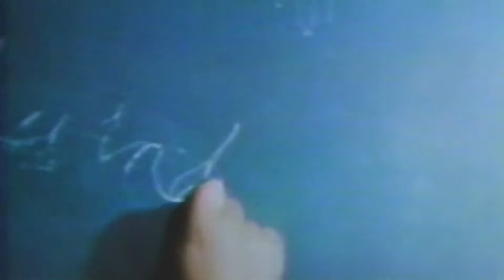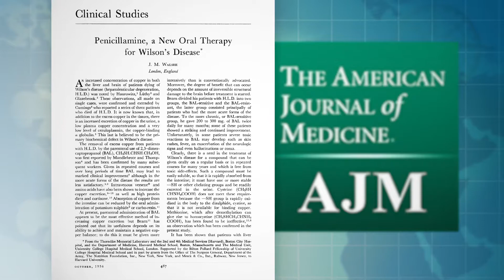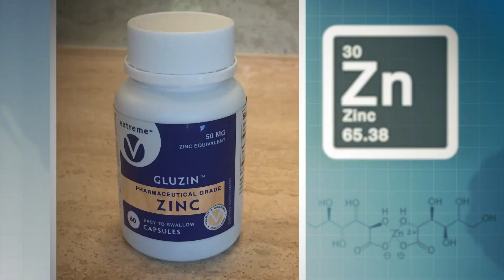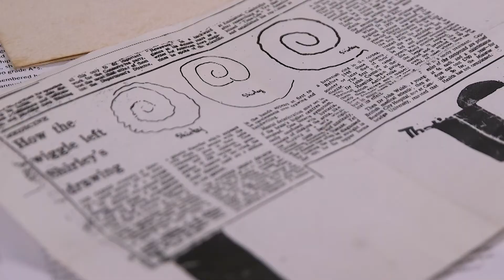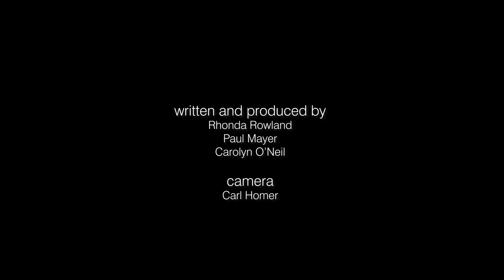The Story of Wilson Disease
In 2018 Rhonda Rowland traveled from the United States to England to meet the doctor who discovered the drug that saved her life.  Wilson disease was a fatal disease until Dr. John Walshe discovered penicillamine in 1955.  However, the drug didn't work for everyone so he developed a second medication known as trientine.  Rhonda also talks with Dr. Walsh's first patient, Shirley Wiley, who was going strong at 79-years-old.  Dr. Wilson's son tells Rhonda that his famous father didn't know what caused the disease that's named after him, though he knew it runs in families and suspected a toxin was involved.  It was later discovered that WD is a liver disease involving copper metabolism.